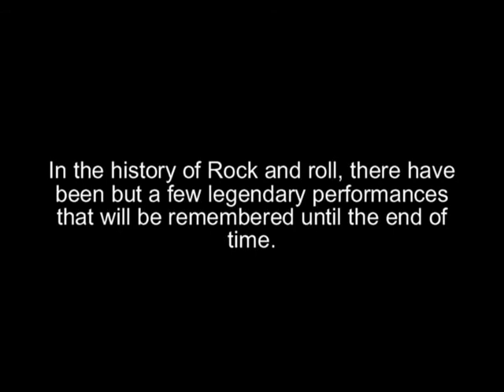Jonah Holmes and the Electric Gnomes Performs Rebel Yell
Jonah Holmes and the Electric Gnomes are:
Jeff Almquist - Drums
David Snow - Bass
Keith McLane - Guitar
Ronald Perry - Keyboards
Gregory Marx - Vocals